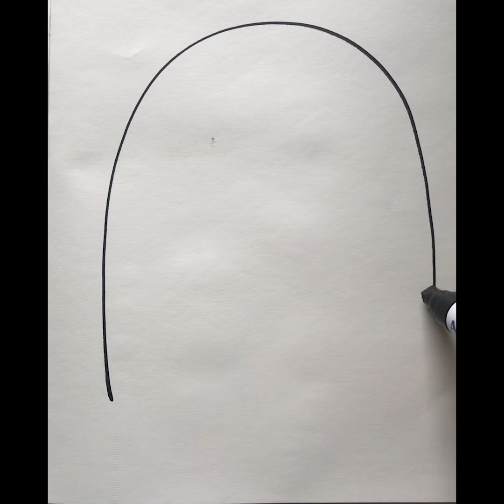Ladybug Directed Drawing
Draw a cute ladybug with Mel!